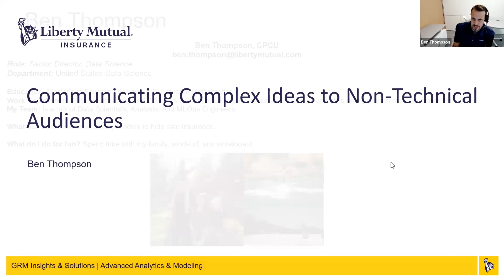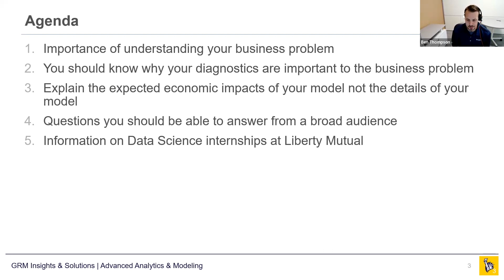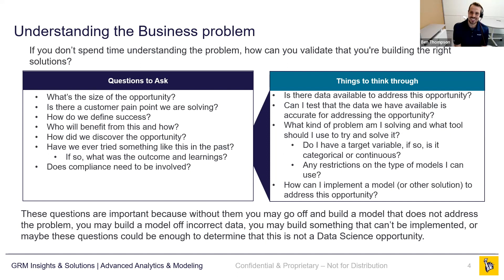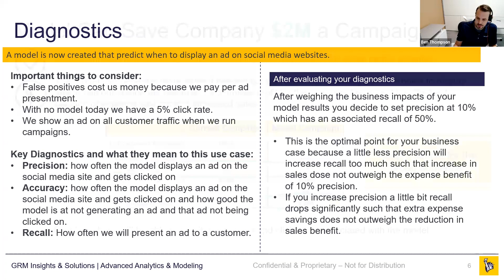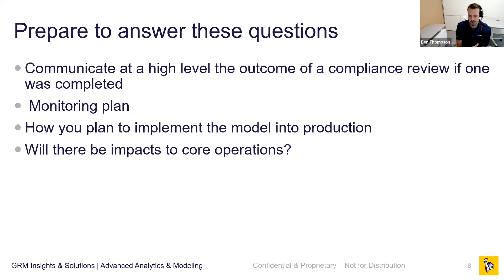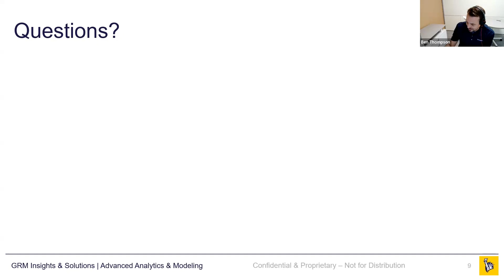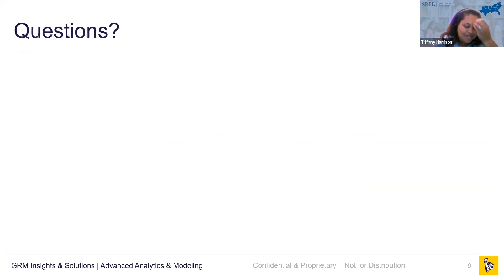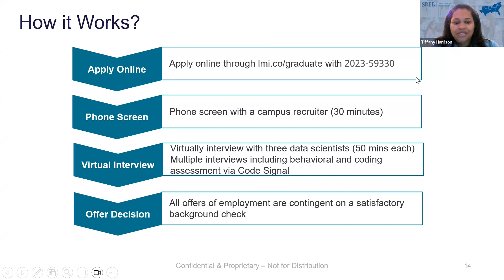SREB Webinar - Communicating Technical Topics to a Non-Technical Audience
In this SREB-State Doctoral Scholars Program webinar, Ben Thompson of Liberty Mutual led a discussion on communicating technical findings to a non-technical audience. Topics included understanding why your research is important to your audience and the importance of translating the impact, not the details, of your research to a non-technical audience.